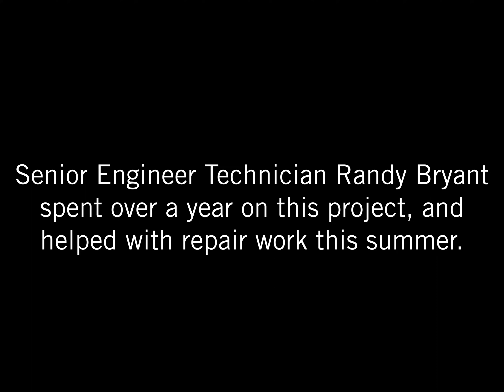Replacing a bridge over the Marion Spillway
Senior Engineer Technician Randy Bryant explained the step-by-step process of replacing the Marion Spillway bridge in 2019. Since the bridge was located on top of a spillway, it required special solutions to prevent debris from falling into the accompanying reservoir.